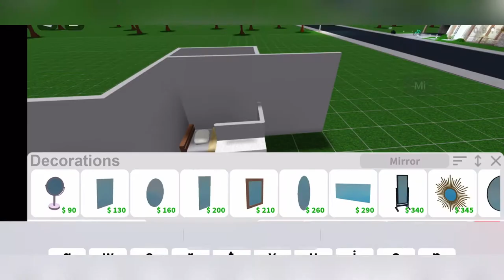Roblox bloxburg bedroom build 3k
Hi guys! :)

In this video I will be building a BLOXBURG bedroom!

PRICE:3k
I am building on mobile
No gampasses used